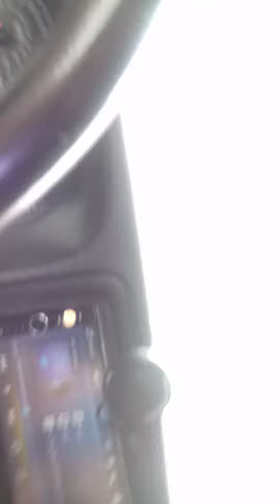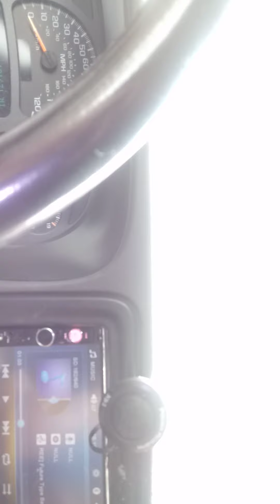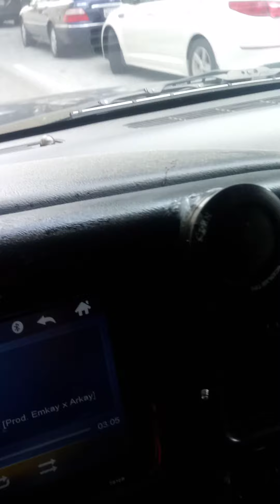Our people love oppression killing and protesting